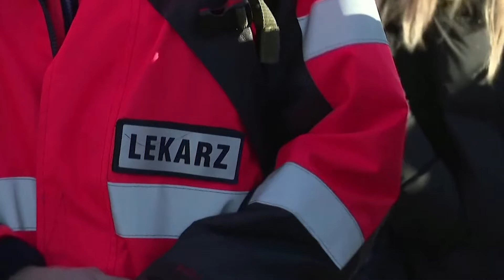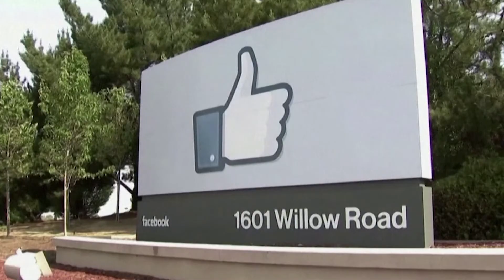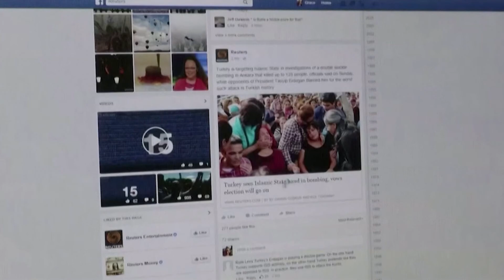News 2021.01.22 Polish medics fly to Slovakia to fight coronavirus pandemic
A group of 200 Polish medics departed for Slovakia today to help in a week-long testing campaign in the central European state aimed at taming the coronavirus epidemic. The country has seen a sharp rise in new cases and the regions bordering Poland are among the hardest hit.

Speaking at the Warsaw military airport Polish Prime Minister Mateusz Morawiecki said the aid given by the Polish medics was a neighbourly gesture also aimed at increasing safety at Polish borders.